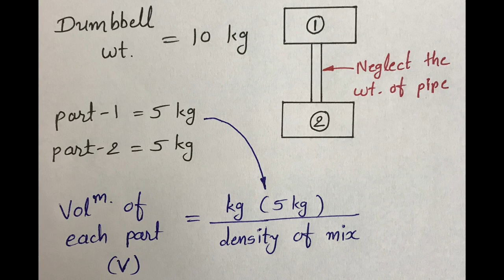How to make homemade dumbbells at very low cost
Homemade dumbbells with cement | At very low cost | Easy step by step guide |
You can easily make heavy Dumbbells at home without spending much money.

Only five components are required:
1. Cement, Sand, and Aggregates
2. PVC pipe (1.5 Inch Diameter)
3. Nails
4. Sun mica
5. Tape
Follow the steps given in this video and make a set of dumbbells for your home workout.